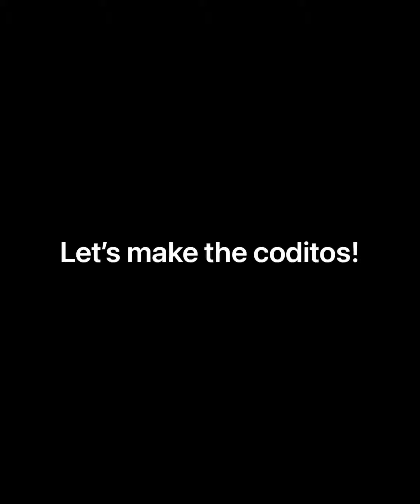Fall Friday Nights 2020 - Noodle Soup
Our culinary instructor Adriana is here to show you how to make a delicious noodle soup.

Nuestra instructora culinaria Adriana está aquí para mostrarte cómo hacer una deliciosa sopa de fideo.

Para obtener más información sobre Fall Friday Nights 2020, visítenos